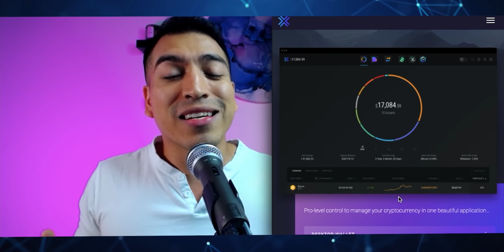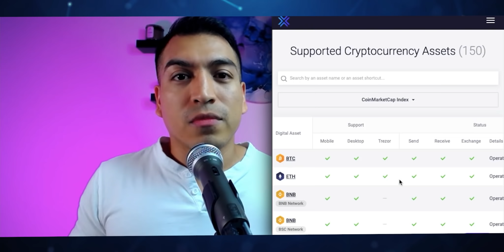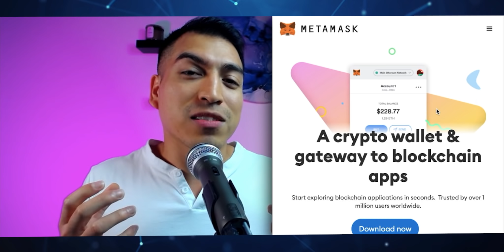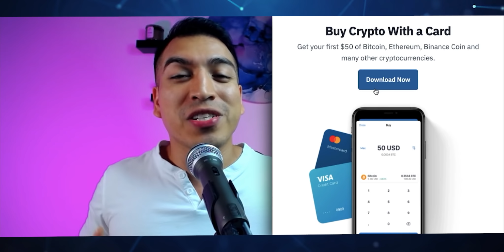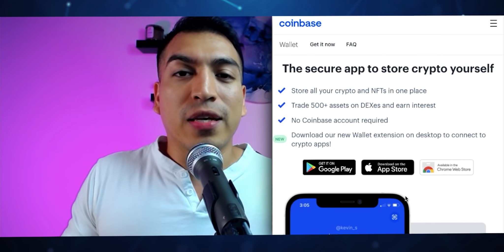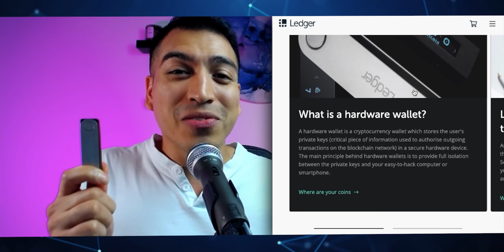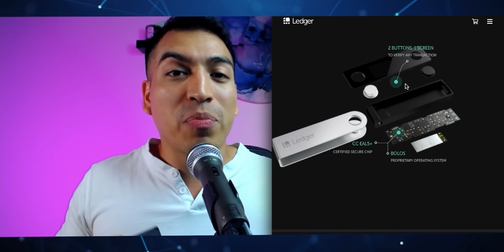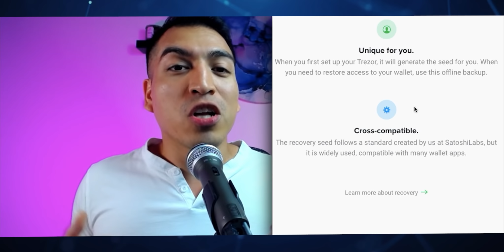Best Crypto Wallets In 2022! Step By Step Cryptocurrency Wallet Tutorial For Beginners!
Earn $50 in BTC with your first transfer of $400 or more!

What's up crypto fam?! I'm excited to share with you the best wallets for cryptocurrency in 2022! If you're a beginner investing in crypto or just want to know the best types of cryptocurrency wallets then you're at the place. I'll go over top 3 types of crypto wallets which are app wallets, desktop wallets and hardware wallets. Each btc wallet has it's own unique features and in this step by step tutorial I'll show these crypto wallets can do for you.

It's important to always keep your cryptocurrency in a safe and secure wallet which is why I think these cryptocurrency wallets are the best for 2022. They are the most secure wallets you can find today!